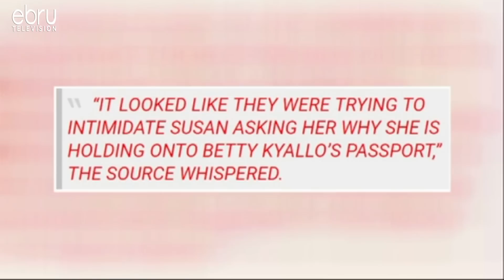Is Betty Kyalo & Susan Kaittany's Break Up Getting Messy?